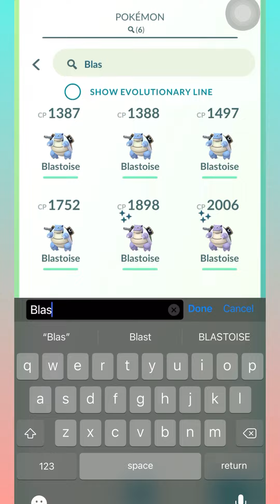😯 Get UNLIMITED Mega ENERGY in Pokémon Go